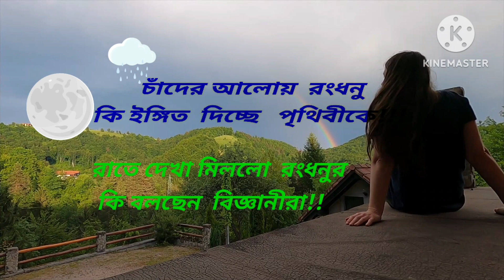রাতের রংধনু কিসের ইঙ্গিত দিচ্ছে আমাদের। কি বলছেন বিজ্ঞানীরা! what is lunar rainbow?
রাতের রংধনু কিসের ইঙ্গিত দিচ্ছে আমাদের।   কি বলছেন  বিজ্ঞানীরা!!!
what is lunar rainbow? YouTube is luner rainbow?
Rainbow
rainbow friend
how to be rainbow  friend
how to creat rainbow
Nature mystery
রহস্য
rainbow in moonlight